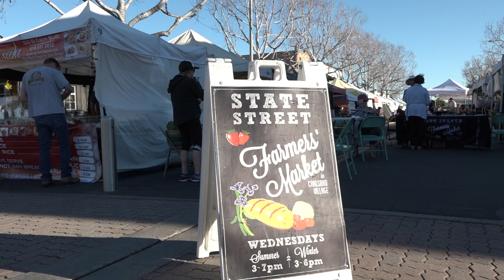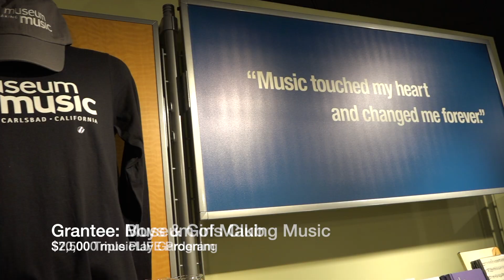Carlsbad Charitable Foundation 2019